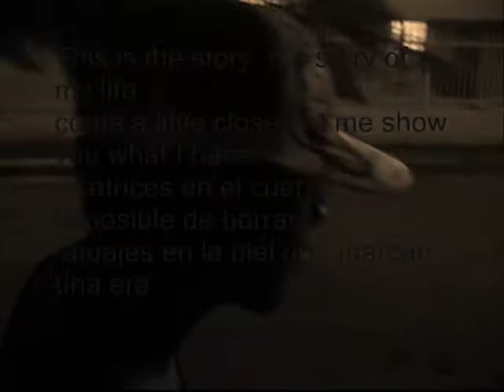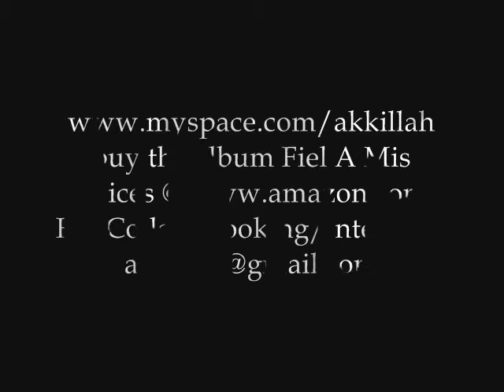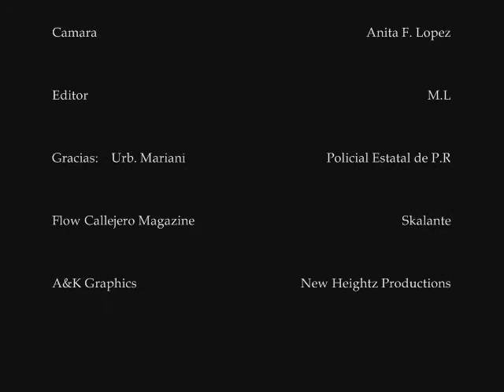AK Killah - The Story Of My Life